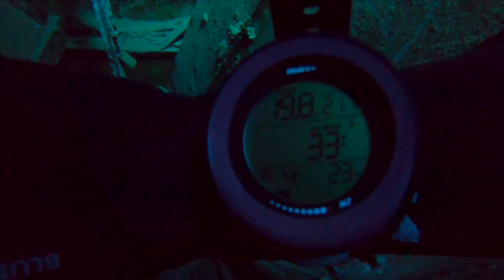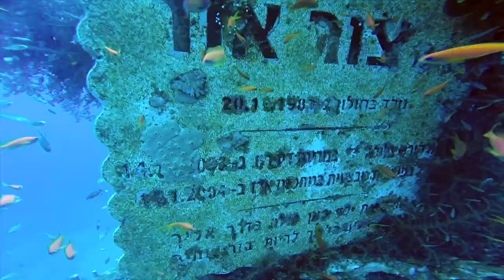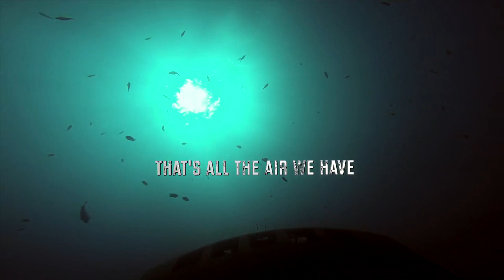Wreck diving | IDF Missile boat Satil | 25 meter deep | Amazing scuba dive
exploring the IDF MISSILE BOAT Wreck
dive site is in Eilat, Israel, 25meters deep.
join us on this underwater journey to explore the magic of this wreck, home to so many living creatures.
we also explore the dive site surrounding the wreck.

Room to room visit, a huge frogfish, moray eel,

סטיל טבוע באילת